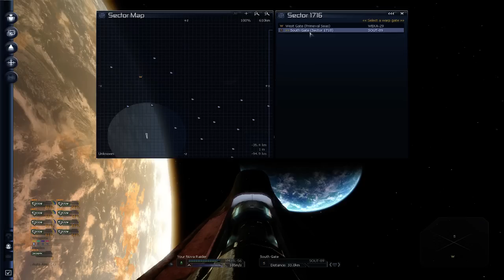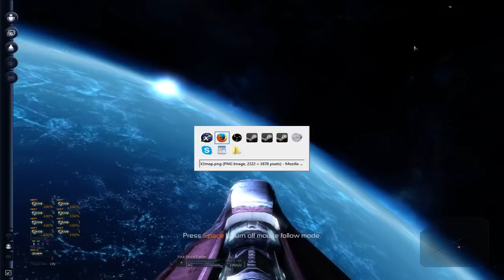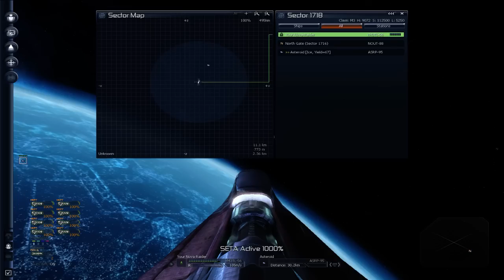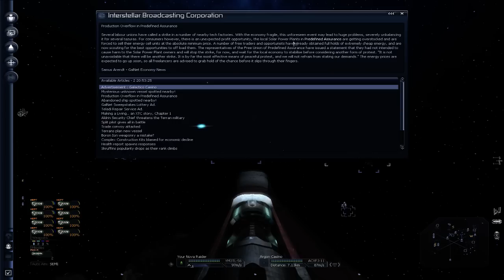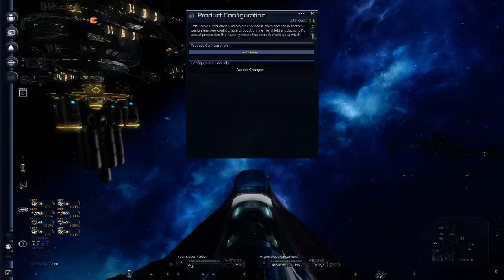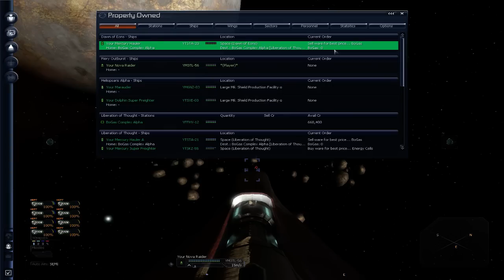Silver's X3 Terran Conflict XTended Mod Let's Play Part 20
Part 20 of my X3 terran conflict xtended mod let's play series, typical episode this week with some exploring, fighting and even using my marauder finally